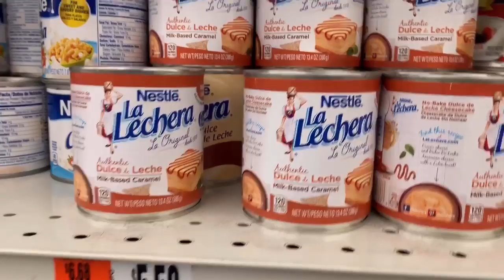LES TENGO UNA BUENA NOTICIA - UN GATO NOS VISITA - TRABAJANDO ESTE 4 DE JULIO